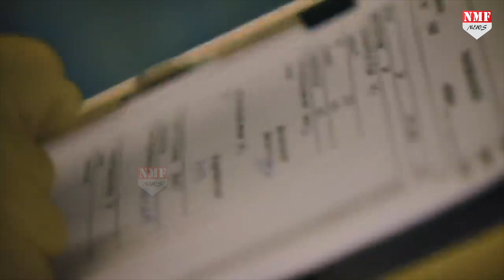जगी उम्मीद… ऑक्सफोर्ड की वैक्सीन का नतीजा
कोरोना में सबसे अधिक कारगर मानी जा रही वैक्सीन का मनुष्यों पर तीसरे चरण का परीक्षण चल रहा है… वैक्सीन को तैयार करने वालों को अभी पहले चरण का परिणाम बताना है… कि ये सुरक्षित है या नहीं और क्या इससे वायरस को मात दी जा सकती है?…